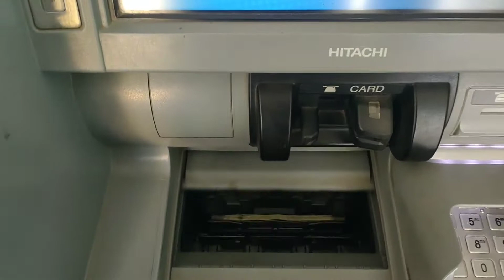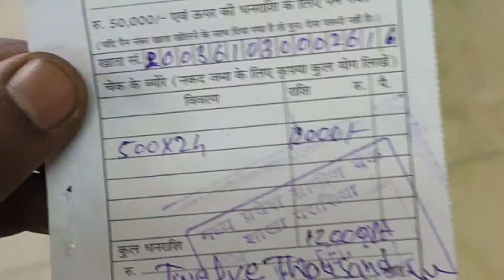Aaj pura kham khatam || 🥳🥳🥳🥳vlog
hit likes.

daily vlogs
family vlogs
daily vlog
daily vlogas
daily vlogging
lifestyle vlogs
daily vlogger
vlogs
daily vlogs today
youtube daily vlogs
daily vlogs for a year
how to edit daily vlogs
daily
vlogas